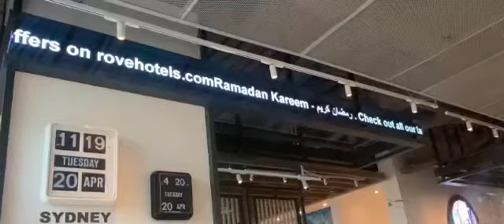P2.5 TICKER DISPLAY